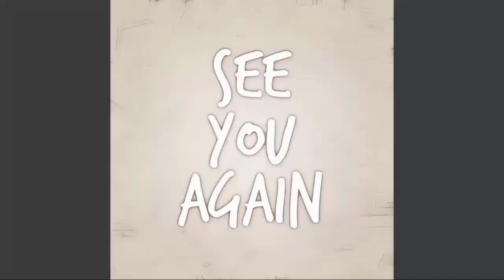Dex Plays Dirty With Adam, Josslyn Reveals Dex's Secret To Sonny | General Hospital Spoilers